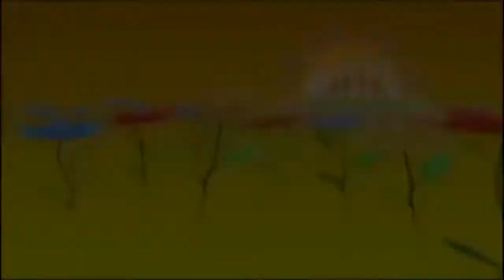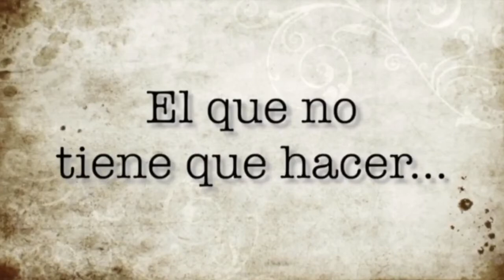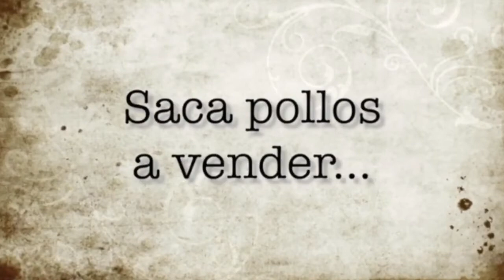Familia Dorada 16